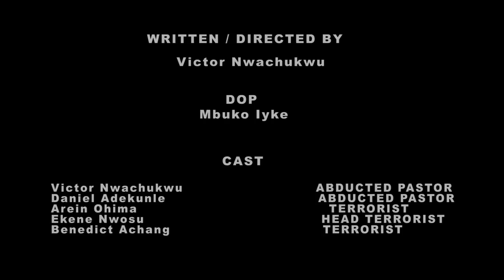TEST OF FAITH:gade video sa avek pasyans yon Moun kap sèvi Dye pran pasyans pouw pa egrèt .episode 1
BonDye nou zanmi Mw yo. Mw kontan pami nou avek Leglis evangelique les fres  unis .